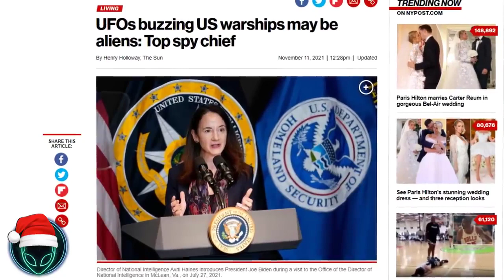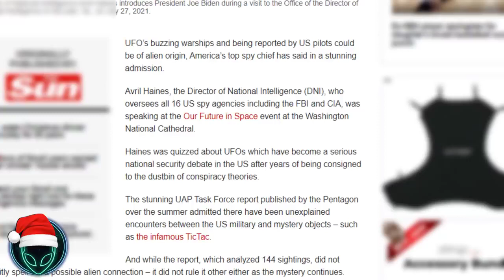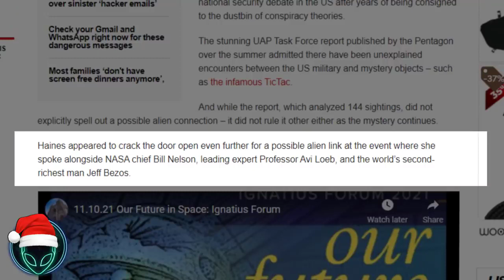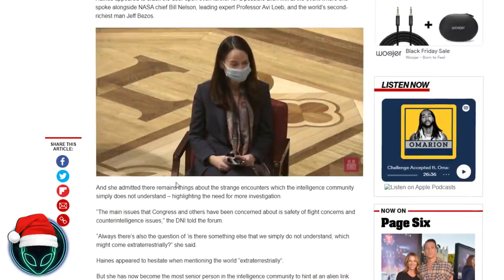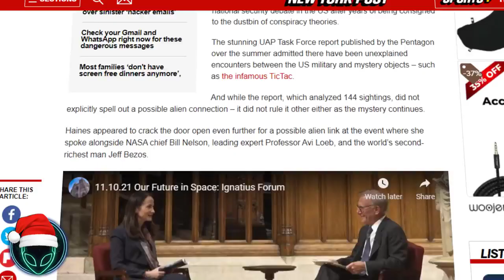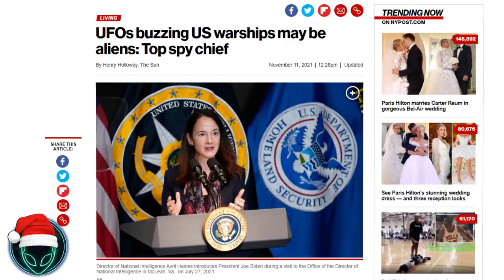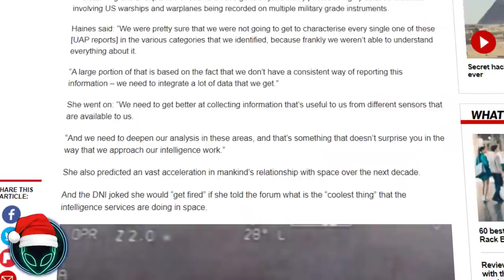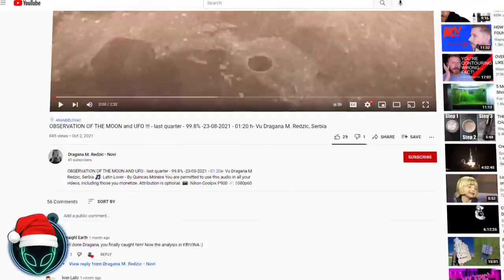TOP U S Spy Breaks Silence On Alien Phenomenon! - Giant UFO Passes Moon